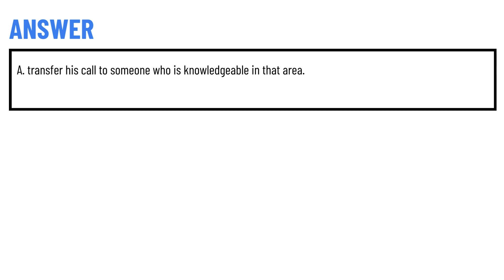A customer calls and has some technical questions about a product with which you are not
A customer calls and has some technical questions, about a product with which you are not completely familiar. You should: ,
A. Transfer his call to someone who is knowledgeable in that area. ,
B. Pretend that you know what you're talking about and give your own answers. ,
C. Tell him to call back another time. ,
D. Ask him why he is being so inquisitive.,